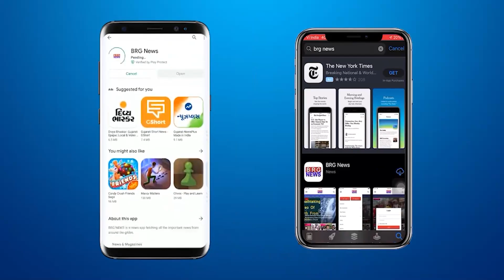डभोई में रात के वक्त चोर आने की अफ़वाह पर पुलिस की प्रतिक्रिया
Police reaction on rumor of thieves coming to Dabhoi at night

BRG NEWS  App: